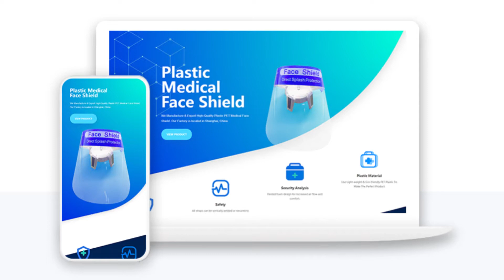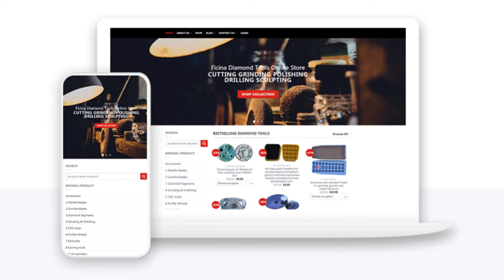B2B批发和B2C零售的差别你知道吗